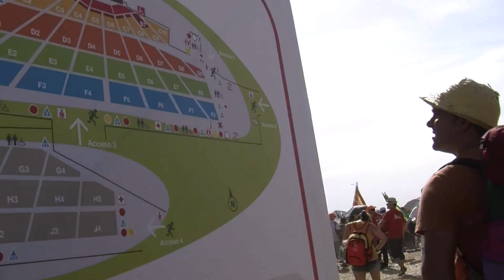Bilanz vom Weltjugendtag 2011 in Madrid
kirchenste.de Madrid. Glauben, beten, feiern: Ob im Gewittersturm oder bei den Katechesen, für die Münsteraner Bistumspilger war der Weltjugendtag 2011 eine großartige Begegnung und Erfahrung. Trotz Mängel bei der Organisation wurde der tiefere Sinn des Treffens, z.B. bei der Vigil mit Papst Benedikt XVI. erlebbar. Ein Fazit ziehen Weihbischof Heinrich Timmerevers, Bischof Felix Genn und Frank Rauhaus, WJT-Büroleiter Münster.